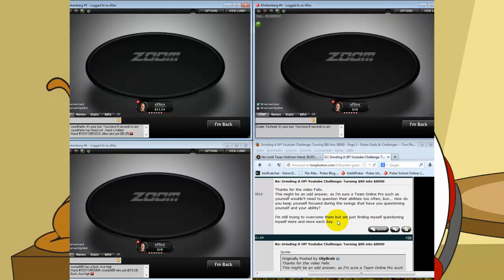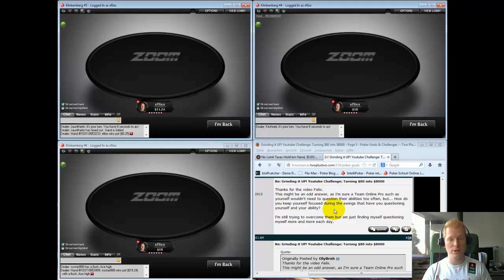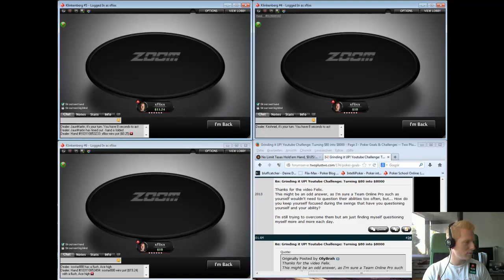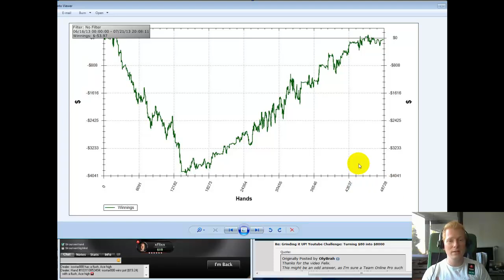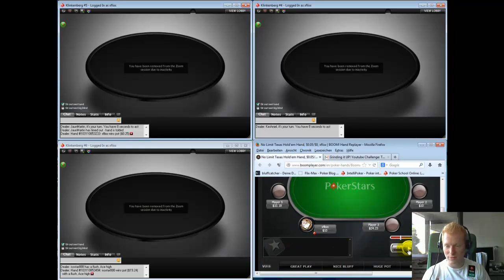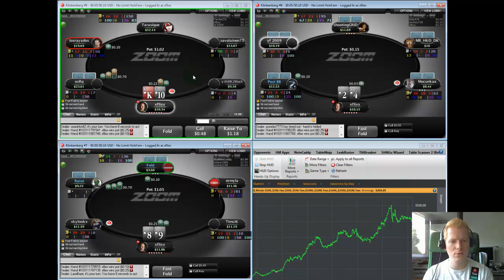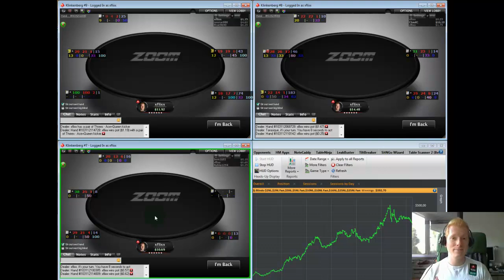Grinding it UP! #24 - Season 1 Finale